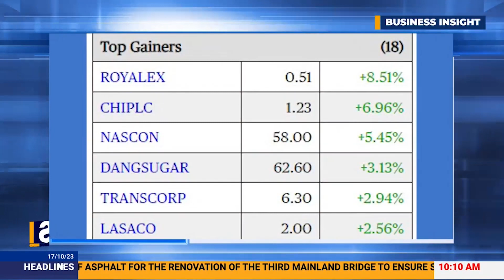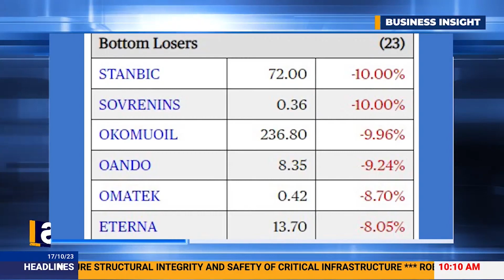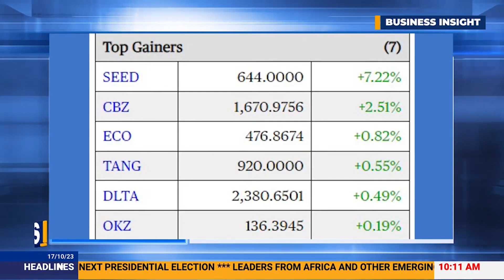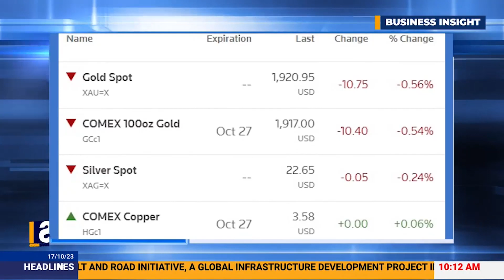Today's Stock Exchange News & Market Insights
In the world of stocks and investments, each day is a new chance to seize opportunities. Join us for the latest market insights, trends, and expert analysis. Your next big move may be just a click away!